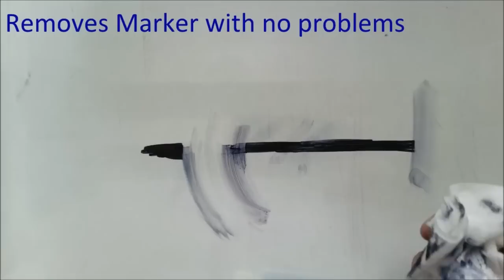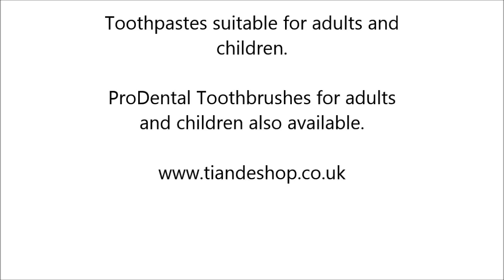The Truth about toothpaste - TianDe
Toothbrush Adults

Toothbrush Children